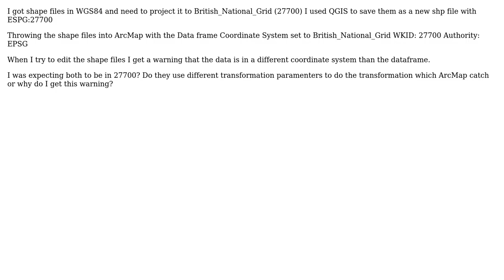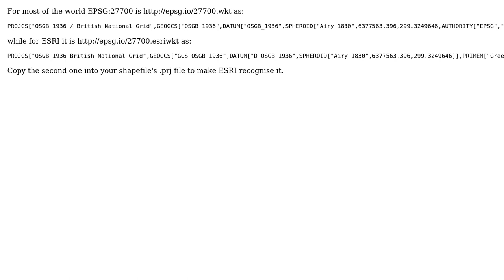GIS: Projection parameters different for British National Grid between QGIS and ArcMap?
With thanks & praise to God, and with thanks to the many people who have made this project possible! | Content (except music & images) licensed under CC BY-SA | Music | Images & others | With thanks to user PolyGeo user Ian Turton user geogrow and the Stack Exchange Network Trademarks are property of their respective owners. You are responsible for your own actions.